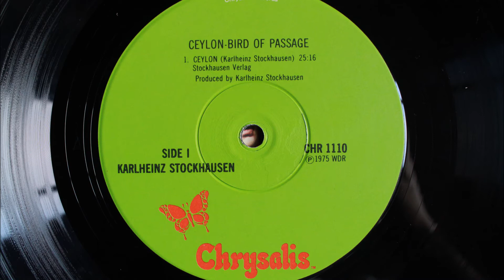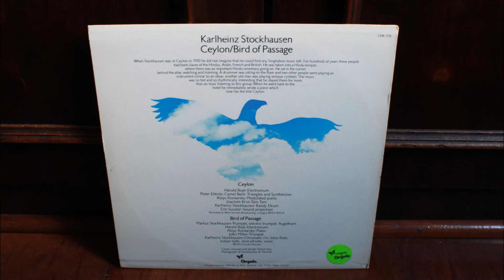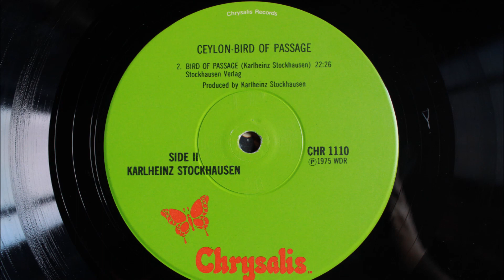Karlheinz Stockhausen ‎– Ceylon / Bird Of Passage (1975 vinyl rip / full album)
Karlheinz Stockhausen ‎– Ceylon / Bird Of Passage
Label: Chrysalis ‎– CHR 1110
Country: US
Released: 1975

A Ceylon
Bells [Camel Bells], Triangle, Synthesizer – Peter Eötvös
Engineer [Sound Projection] – Tim Souster
Gong [Tam Tam] – Joachim Krist
Percussion [Kandy Drum] – Karlheinz Stockhausen
Piano [Modulated] – Aloys Kontarsky
Synthesizer [Electronium] – Harald Bojé

B Bird Of Passage
Percussion [Chromatic Rin], Flute [Lotus Flute], Bells [Indian Bells], Whistle [Bird Whistle], Voice – Karlheinz Stockhausen
Piano – Aloys Kontarsky
Trumpet – John Miller (14)
Trumpet, Trumpet [Electric], Flugelhorn – Markus Stockhausen